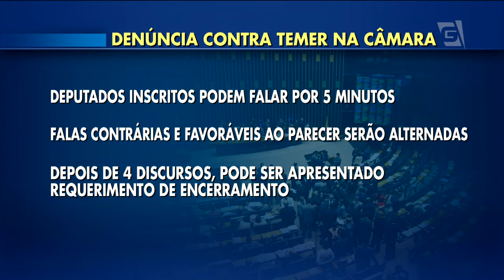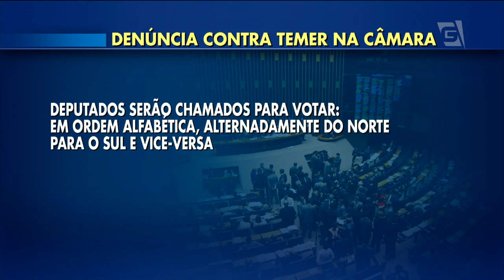A votação da denúncia contra Temer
A sessão em que a câmara dos deputados deve decidir sobre o prosseguimento da denúncia contra o Presidente Michel Temer está marcada para a próxima quarta-feira. Assim como na votação do impeachment da ex-presidente Dilma Rousseff, os deputados podem se posicionar ao microfone.